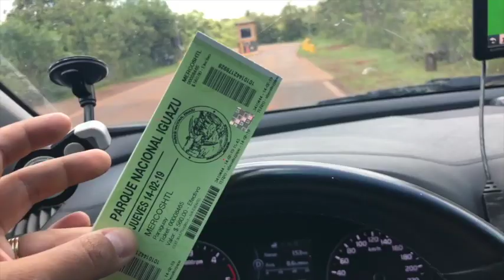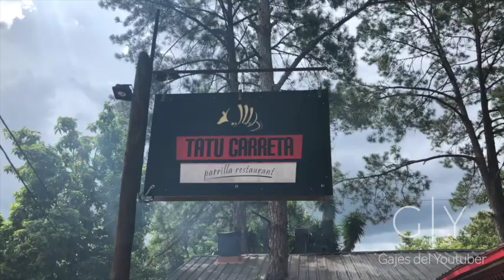Minas de Wanda - Puerto Iguazú | Gajes Del YouTuber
Conducción y Dirección: Jorge Núñez

Sigue a...

KOKE